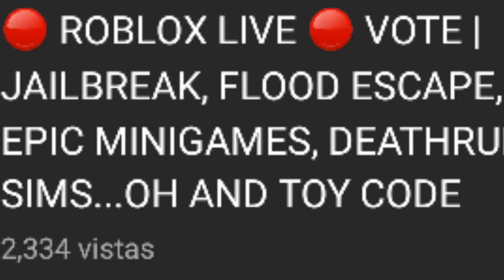Roblox new codes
Omg is free